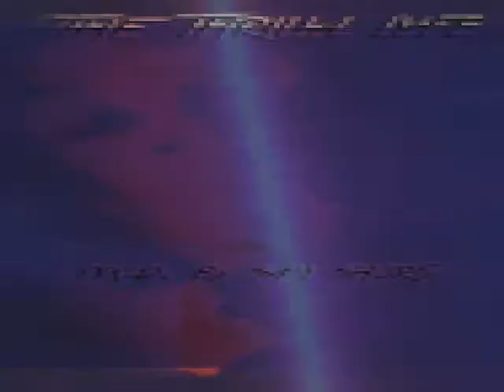Project pat type beat x Lord Infamous type beat -$kitzo chamber